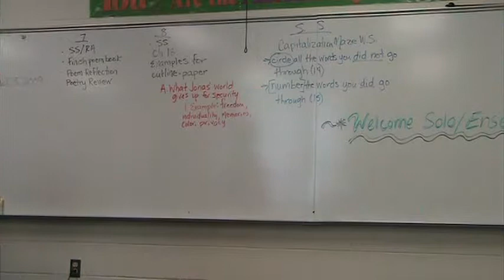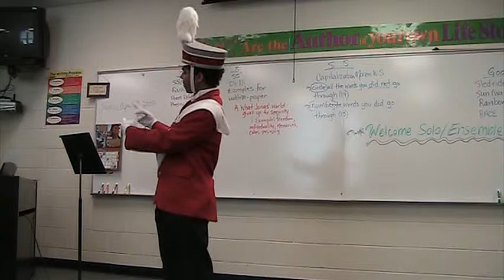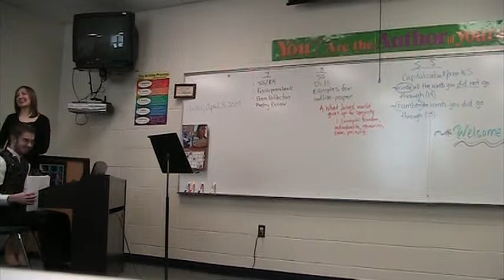I am the very Model - Pirates of Penzance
This is my rendition of I am the Very Model form the 1879 musical "the Pirates of Penzance."  I performed this at WSMA solo/ensemble 2009 at Mishicot High School and received a starred first.  Yeah STATE!!! My character is Major General Stanley.

I am the very model of a modern Major-General
I've information vegetable, animal, and mineral
I know the kings of England, and I quote the fights historical
From Marathon to Waterloo, in order categorical

I'm very well acquainted, too, with matters mathematical
I understand equations, both the simple and quadratical
About binomial theorem I'm teeming with a lot o' news
With many cheerful facts about the square of the hypotenuse

I'm very good at integral and differential calculus
I know the scientific names of beings animalculous
In short, in matters vegetable, animal, and mineral

I know our mythic history, King Arthur's and Sir Caradoc's
I answer hard acrostics, I've a pretty taste for paradox
I quote in elegiacs all the crimes of Heliogabalus
In conics I can floor peculiarities parabolous

I can tell undoubted Raphaels from Gerard Dows and Zoffanies
I know the croaking chorus from the Frogs of Aristophanes
Then I can hum a fugue of which I've heard the music's din afore
And whistle all the airs from that infernal nonsense Pinafore

Then I can write a washing bill in Babylonic cuneiform
And tell you ev'ry detail of Caractacus's uniform

In fact, when I know what is meant by "mamelon" and "ravelin"
When I can tell at sight a Mauser rifle from a javelin
When such affairs as sorties and surprises I'm more wary at
And when I know precisely what is meant by "commissariat"

When I have learnt what progress has been made in modern gunnery
When I know more of tactics than a novice in a nunnery
In short, when I've a smattering of elemental strategy
You'll say a better Major-General had never sat a gee

For my military knowledge, though I'm plucky and adventury
Has only been brought down to the beginning of the century
But still, in matters vegetable, animal, and mineral